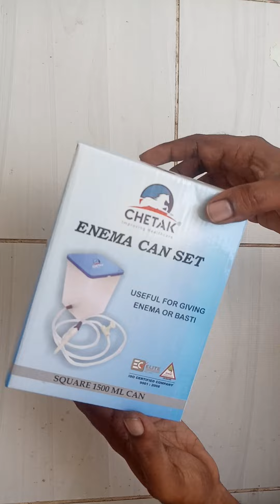Enema Kit Unboxing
DALUCI PVC Enema Kit

IS IndoSurgicals PVC Enema Kit

NETTIE Enema Kit | 750ml can, extra Long 1.5 meter PVC Tube and 1 pinch clamp and nozzle used for home/ hospital with Pack of 7 size 12 enema tubes use in Naturopathy and Ayurveda with Instruction leaflet - Combo Pack

AAISHRO Enema Kit/Douche with Stainless Steel

IndoSurgicals Enema bag kit for home use, 4 Quart